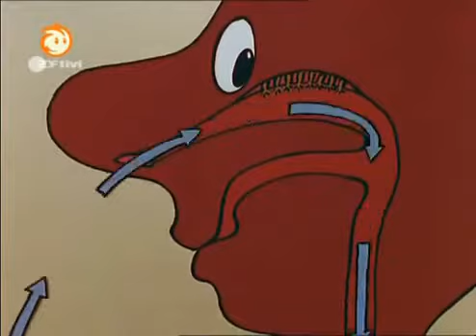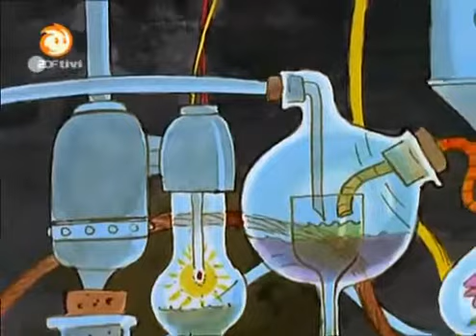Löwenzahn Classics 127 Peter und die Schnüffler Ganze Folge